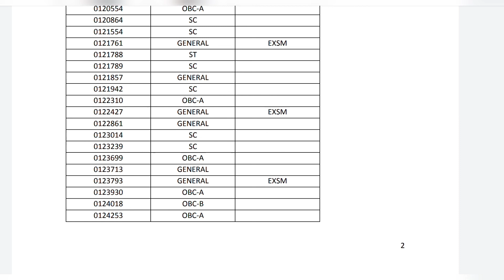PSC FOOD SI RESULTS PUBLISHED | IMPORTANT UPDATE | SUB INSPECTOR RESULT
PSC has published FOOD SI RESULTS Recently

Psc food 2020, psc 2020, psc result